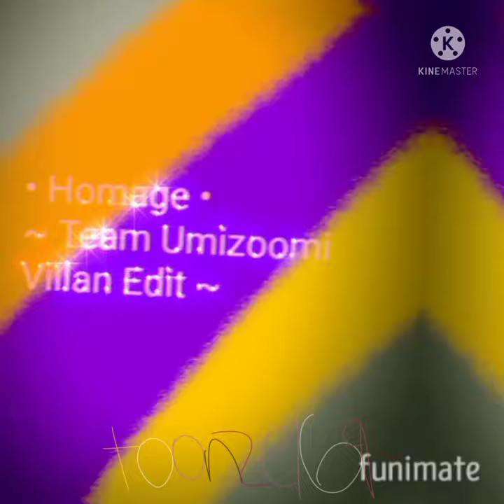Homage - Edit (TU VILLANS)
Team Umizoomi belongs to Nickelodeon